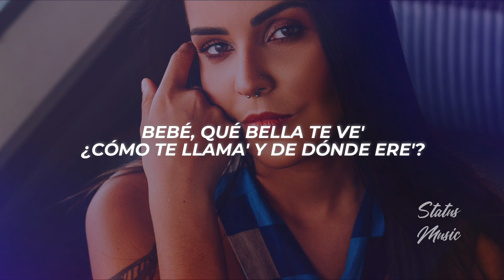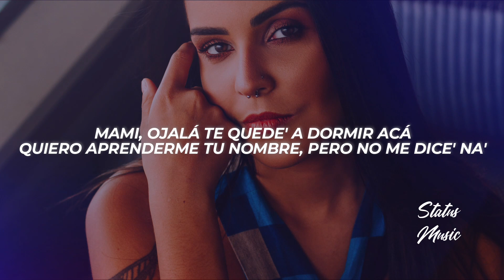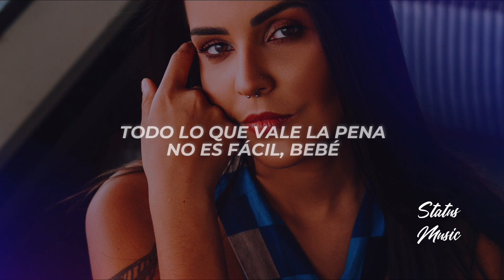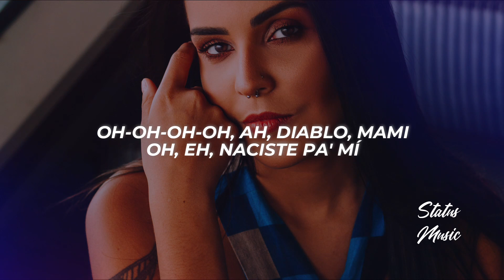Anuel AA, Quevedo, Maluma, Mambo Kingz, DJ Luian - OA (Letra/Lyrics)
✖ Foto:
🎤[Letra de "OA" ft. Mambo Kingz & DJ Luian]

Bebé, qué bella te ve' (Bella te ve')
¿Cómo te llama' y de dónde ere'? (¿De dónde ere'?)
Tiene un acento que no sé muy bien (Uah)
También quiero saber (Ah)
Si eres de lejo' o si te vuelvo a ver (Uah)
Algo con ese flow por aquí no se ve (Aquí no se ve)
Baby, yo le llego a donde quiera que esté' (Oh-oh-oh-oh-oh)

[Coro: Quevedo & Anuel AA]
Oh, ah, diablo, mami
Oh, eh, naciste pa' mí
Oh, eh
Bebé, te noté que no eres de aquí
Oh-oh-oh-oh, ah, diablo, mami (Oh-oh)
Oh, eh, naciste pa' mí (Oh-oh)
Oh, eh
Si esto fuera un draft, tú fuera' first pick

Yo no sé si encontrarte fue cuestión de suerte
Adivinar tu acento, bae, no es mi punto fuerte
Pero seas de donde seas, mami, quiero tenerte
En la cama del hotel gritando: "Real hasta la—"
Real las ganas cuando bailas
Y haces que de todo me distraiga
Baby, solo avisa cuando salga'
Mami, para hacerte cosas que yo sé que te gustan mientras esperamos que el sol caiga
Ese cuerpo es skinny como TINI y ella lo luce en bikini
En la playa, en su corillo, mientras bebe Dry Martini
Los pibes haciendo wheele, pero ella dentro de la mini
Titerita de barrio escucha Ñengo, Anuel y YOVNGCHIMI
Mami, ojalá te quede' a dormir acá
Quiero aprenderme tu nombre, pero no me dice' na'
Yo no sé cuándo viniste, tampoco cuándo te va'
Yo siempre ando por la isla, por si me quiere' encontrar

[Coro: Maluma & Anuel AA]
Oh, eh
¿Te mudaste pa' acá o viniste de trip?
Oh, eh (Baby)
Si esto fuera un draft, tú fuera' first pick (Don Juan, Maluma, ba-ba-baby; oh-oh)

Tú me tiene' maquinando (¡Ah!)
Imaginándote encima de mí brincándome (Ey)
El porrito y el guaro (Yeah-yeah)
Es lo que me tiene aquí pensándote (Oh, shit)
Ma, dime adónde vas
Detrás de ti yo voy a estar (Baby)
Te bajo pa' Medallo si te quiere' escapar (Yeah-yeah)
Una chimba cómo tú es que yo me quiero robar (Jaja)
Ma, dime dónde vas (Mamacita)
Detrás de ti yo voy a estar (Okay)
Viajamo' en jet privado, normal (Normal)
Sube una foto para irnos viral (Uh)

[Verso 3: Anuel AA & Maluma]
Diablo, mami, qué abuso tú tiene' (Qué abuso tú tiene')
El cuerpo perfecto y qué rico huele' (Huele')
Sabe que está buena y frontea porque puede
Es diablita, a ella le gustan las nena' y los nene'
Una nena buena vuelta mala (Mala)
Las decepcione' la transformaron en diabla (Diabla)
Y se empoderó, al ex lo superó
Pa'l carajo lo mandó cuando ese pendejo volvió
Ella no es como ante'
Le curé el corazón que le rompió otro gánster (Otro gánster)
Si todo' los hombre' son iguale', ¿qué vamo' a hacer? (¿Qué vamo' a hacer?)
Todo lo que vale la pena no es fácil, bebé (No es fácil, bebé), uah
Shorty, se mantiene natural (Mantiene natural)
La baby no se quiere operar (No se quiere operar)
Dice que en el mundo hacen falta persona' que sean más real (Que sean más real)
Shorty, se mantiene natural (Oh-oh)
La baby no se quiere operar (Oh-oh)
Dice que en el mundo hacen falta persona' que sean más real (Maluma, ba-ba-baby)

[Coro: Quevedo & Maluma]
Oh, eh, bebé, te noté que no eres de aquí
Oh-oh-oh-oh, ah, diablo, mami

[Outro: Anuel AA, Maluma & Quevedo]
Real hasta la muerte, ¿oíste, bebé? (Real hasta la muerte, baby)
Los intocable', ¿oíste, bebé? (Real hasta la muerte, baby)
La AA
DJ Luian, Mambo Kingz
Mambo Kingz, Mambo Kingz
Mera, dime, Luian
Quevedo con Anuel, yeah-eh-eh-eh (Oh-oh-oh-oh-oh)
Mera, dime, Maluma (Oh-oh)
Mera, dime, Quevedo, brr
Anuel AA, Quevedo
Siempre flow Maluma, siempre Real G (Yeah, yeah-eh-eh)
Yeah, yeah
Dímelo, BF (Na-na-ah, na-na-ah, na-na-ah, na-na-ah)
Hear This Music, ¿oíste, bebé?